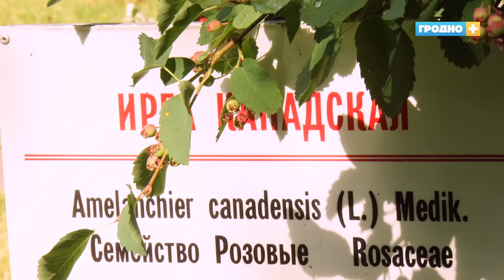Как в Гродно следят за растениями?